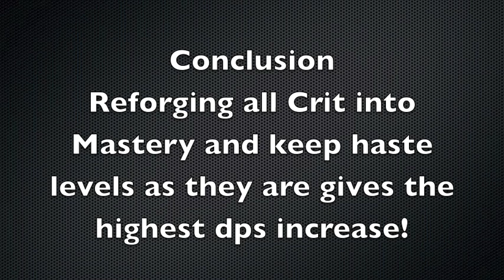Moonkin Mastery Comparison - Druid 4.0.1 - Patch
I spent a good few hours with a target dummy re-forging my gear several times to see if Mastery was worth using as a level 80 Moonkin. This video shows 4 attempts with completely different gear levels.

1. Basic gear that I had before 4.0.1 no changes made to this at all.
2. Re-Forged all haste on gear into mastery and left all crit items untouched.
3. Re-Forged all crit on gear into mastery and left all haste items untouched.
4. Re-Forged every piece of gear with either haste or crit on choosing to replace the highest stat.